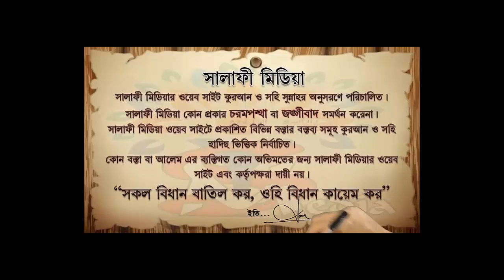মুসলিমদের উপর বিধর্মীরা অত্যাচার করলে প্রতিবাদ কেমন হওয়া উচিৎ ᴴᴰ┇ আলোচকঃকাজী মিজান হাফি